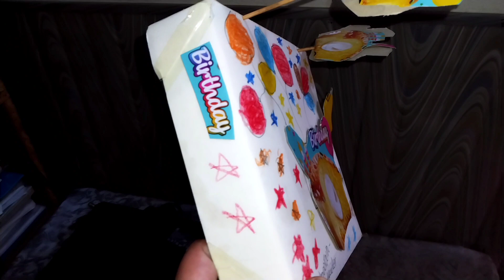kids activities zulnoorain birthday's surprise preparation.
Birthday party surprise preparation